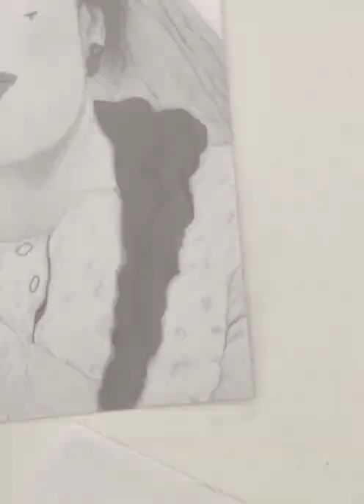Sketch of Alia Bhatt as Gangubai kathiawadi|| Birthday special alia bhatt✨🥳|| Portrait of Alia bhatt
Tysm for watching my video.

Singer: Neeti Mohan
Lyrics: Kumaar Music
Produced: Jackie Vanjari
Song Mixed & Mastered: Kunal Dabholkar
Assisted by: Swapnish Jadhav
Recording Studio: Sonic Bliss Studio
Rhythm And Percussions: Raju Sardar Horns & Saxophone: ID Rao

Pencil sketches
Pencil drawing
happy birthday alia bhatt
birthday special alia bhatt
meri jaan
gangubai kathiawadi movies
gangubai kathiawadi
gangubai
kathiawadi
alia bhatt
alia bhatt song
alia bhatt movies
alia bhatt sketch
alia bhatt drawing
alia bhatt portrait
alia bhatt painting
gangubai kathiawadi trailer
gangubai drawing
gangubai
gangubai kathiawadi song
gangubai kathiawadi
alia bhatt drawing
alia bhatt drawing step by step
outline tutorial alia bhatt
new look alia bhatt
new movie alia bhatt
meri jaan
how to draw gangubai Khatwadi
how to draw alia bhatt trending
Gangubai Drawing
Gangubai Drawing step by step
Gangubai easy drawing
Gangubai Drawing tutorial
Gangubai Drawing tutorial video
How to draw Gangubai
Gangubai Kathiawadi drawing
Gangubai Kathiawadi easy drawing
Gangubai Kathiawadi step by step
Gangubai easy step by step drawing
Gangubai easy step by step drawing tutorial
How to draw Gangubai easily
Gangubai Drawing with pencil
Gangubai pencil sketch drawing
Gangubai pencil sketch